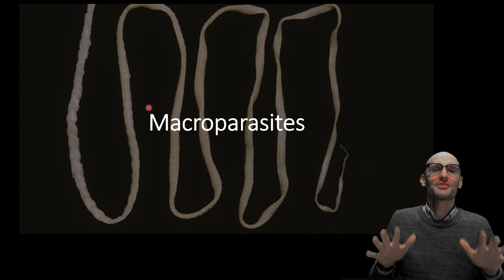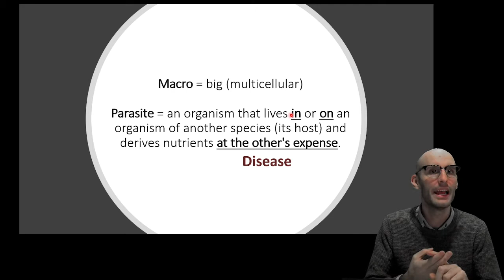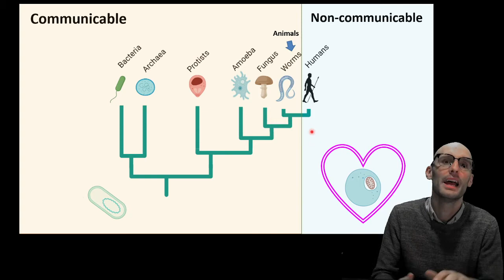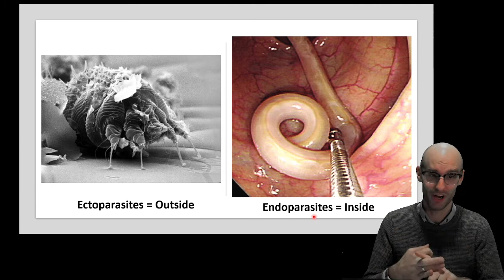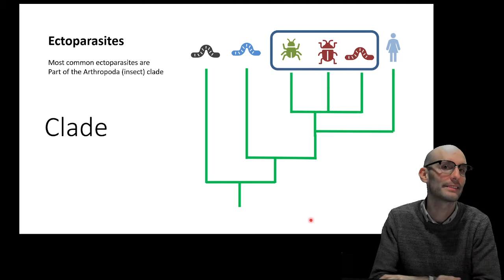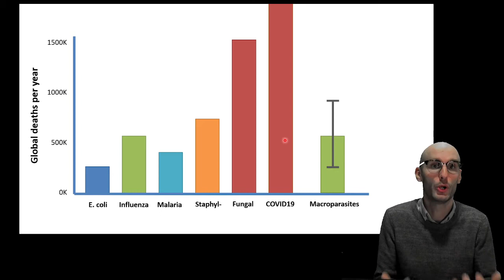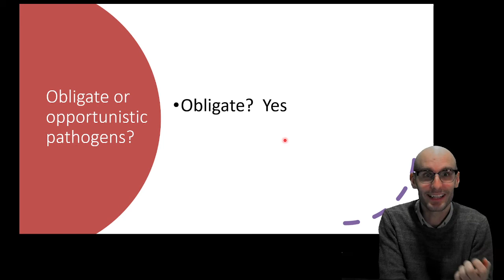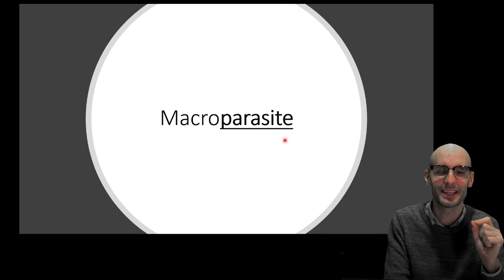An introduction into Macroparasites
Macroparasites are large, complex, multicellular pathogens. The most common accepted definition would say that they are all from the Animalia Kingdom (they're all animals). The are disparately related organisms from across the animal clade. They can be broken up into ecto- (out) or endo- (in) parasites. In this video I introduce the major groups of macroparasites, I explain their prevalence and importance as pathogens, and I delve into the categories these pathogens fall into.

Learning objectives

Explain the definition of macroparasites
Describe macroparasties as obligate parasites/pathogens, eukaryote and discuss any cladistic relationships of macroparasites
Explain what ectoparasite and endoparasites are with examples
Understand the prevalence and relative lethality of macroparasites and explain the difficulty in estimating these numbers